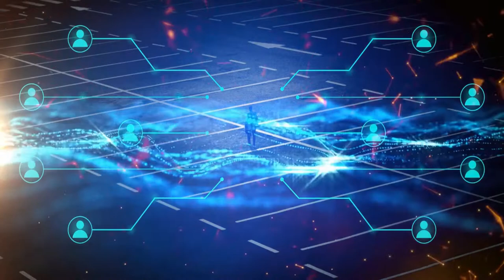Cyber Security 2021 - 2021 Cybers Security Stock Footage